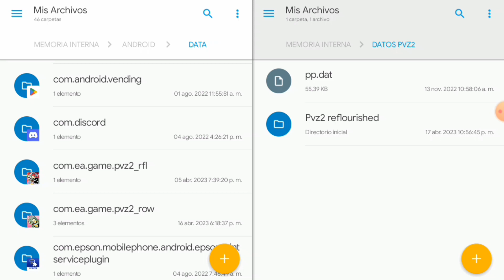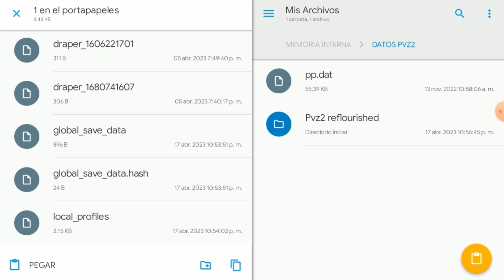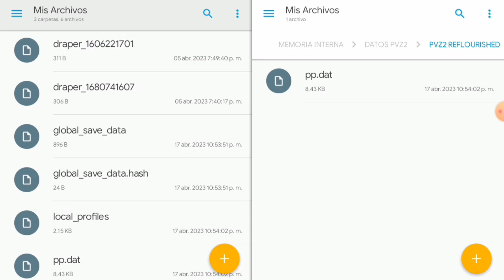¿Como guardar el progreso de Pvz2 reflourished?😎En 5 minutos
En este vídeo Tutorial presentaremos ¿Como guardar y transferir tu progreso de Plants vs zombies 2?🏆Android, Emulador e iOS ~ How to save your progress from any Plants vs Zombies 2 fan game?

Únete a nuestra comunidad de Facebook💖

plataforma: iOS, Android y emulador PC
Editor: EA- Electrónics Arts
Desarrollador: PopCap Games

0:10 Explicación
2:10 Tutorial de cómo guardar el progreso